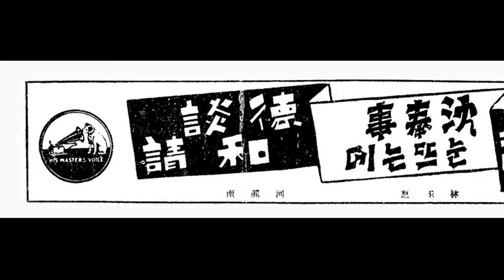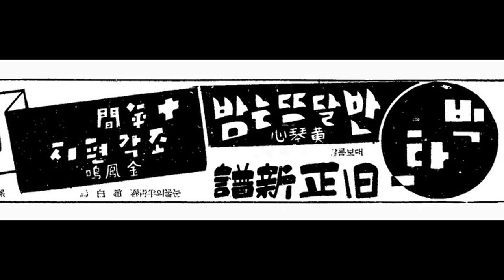옛 한국의 종교음악 15 불교음악 오조염불 ㅡ 하룡남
아아 어어엉
오 아미로 타불
남방에 화주
중이나 중상 보리요
방중불이라두 극락세계두 미러라
파불이 에헤 이화 이 연불은
밤이나 되와두 대원일러라
봉호~에에호 오 아미로다
봉호 에에 이히 세보나세종 세주님네요
이렁어리가 성허두 시주라두 마마
엠불에 저 말씀
징여나 저 칭겨 허시면은요
인간이라 세상에두
모두 다 나오신 양반
슥자나 저 빈 몸 모두 다
들구서 나와요
무료하게 탐심을
너무나 고렇게 말으워
만단에 저 철량
아주나 무어다 놓시구요
먹고라두 가명으다
싸들머 지구를 감나
못 다나 먹구
못 다나 쓰시구요
돈이나 돈 밟거던
어서 죽어서 열시왕 감나
육진에 조장포
지질이 꽝꽝 묶어요
참나무에두 쟁이나 쟁경틀이라
감나무루 연이나 연추 질러서
칠성판이두 아주나 받쳐놓고
처자라두 권속을 앙 아주 영 이별허신
북망산천 가신다
댕대네꾼에 거동을 보면은
엉업서 가자도 아앙 앞 뒤 가자
북망에 저 산천
몽으다 하야두여
앙 안산이두 북망산천이로다.

세상사는 것이 무상하니 공덕을 쌓아 극락에 가라는 내용이다. 탁발시에도 부르지만 죽은이의 명복을 비는 목적으로 초상난 집에서 부르는 경우가 많다고 한다.

하룡남(河龍南, 1???-?)

일제강점기 하룡남 스님이 취입한 "고사덕담"(告祀德談)·"반막이"·불가 "산염불"(山念佛)·"염불" 등은 일본 빅타음반에 전한다. 그가 취입한 "극낙전"(極樂殿)·덕담·"목연경"·"반매기"·"부모은공"(父母恩功)·"불전(佛前) 성주푸리" 등은 오케음반에 전한다. 그 외에 알려진 바가 없다.

[네이버 지식백과] 하룡남 [河龍南] (한겨레음악대사전, 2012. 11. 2., 송방송)